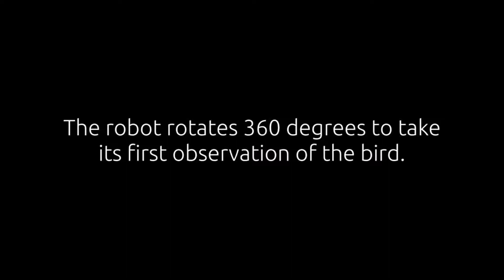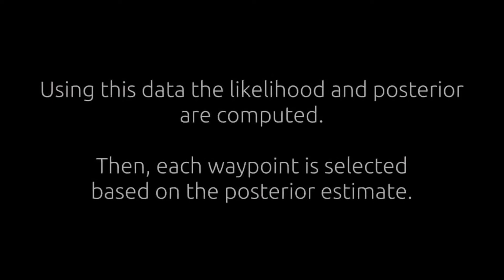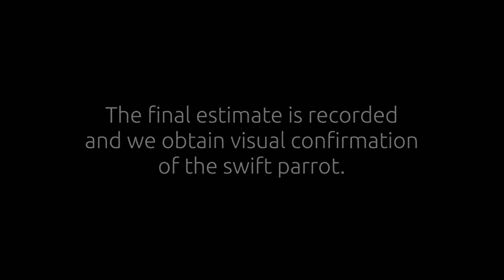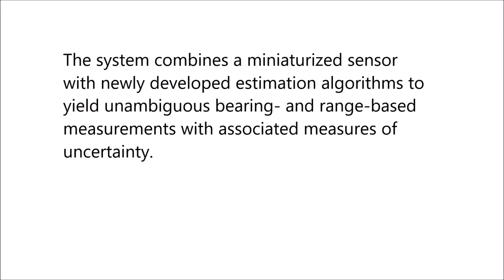Robotic ecology: Tracking small dynamic animals with an autonomous aerial vehicle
Robotic ecology: Tracking small dynamic animals with an autonomous aerial vehicle. Oliver M. Cliff et al (2018), Science Robotics

Understanding animal movements that underpin ecosystem processes is fundamental to ecology. Recent advances in animal tags have increased the ability to remotely locate larger species; however, this technology is not suitable for up to 70% of the world’s bird and mammal species.

The most widespread technique for tracking small animals is to manually locate low-power radio transmitters from the ground with handheld equipment. Despite this labor-intensive technique being used for decades, efforts to reduce or automate this process have had limited success.

Here, we present an approach for tracking small radio-tagged animals by using an autonomous and lightweight aerial robot. We present experimental results where we used the robot to locate critically endangered swift parrots (Lathamus discolor) within their winter range.

The system combines a miniaturized sensor with newly developed estimation algorithms to yield unambiguous bearing- and range-based measurements with associated measures of uncertainty.

We incorporated these measurements into Bayesian data fusion and information-based planning algorithms to control the position of the robot as it collected data. We report estimated positions that lie within about 50 meters of the true positions of the birds on average, which are sufficiently accurate for recapture or observation.

Further, in comparison with experienced human trackers from locations where the signal was detectable, the robot produced a correct estimate as fast or faster than the human. These results provide validation of robotic systems for wildlife radio telemetry and suggest a way for widespread use as human-assistive or autonomous devices.